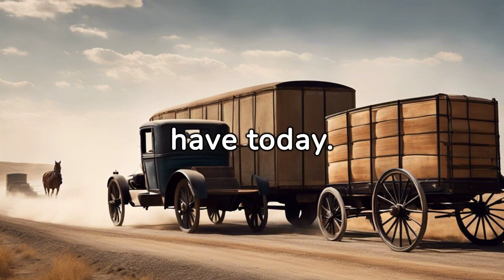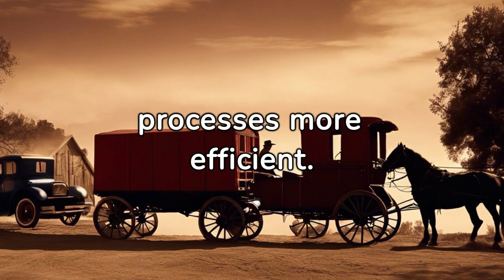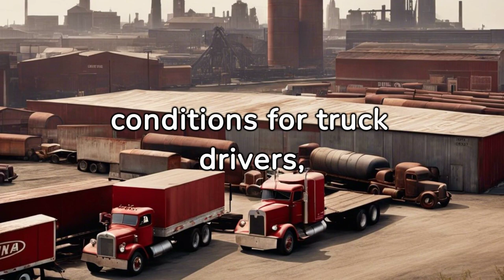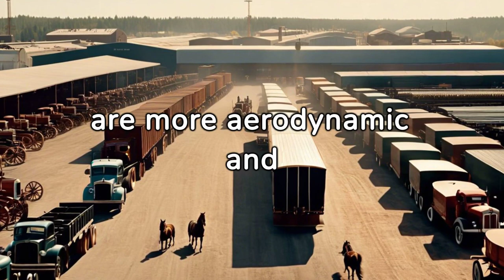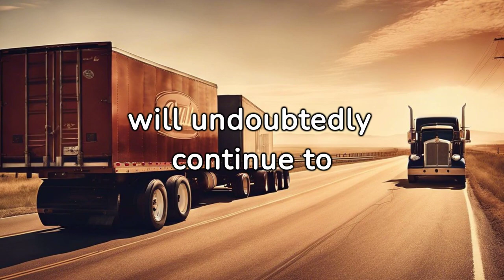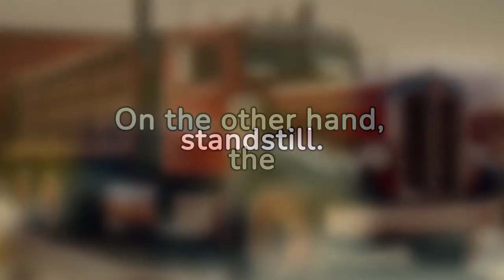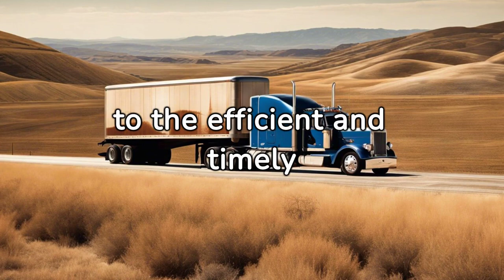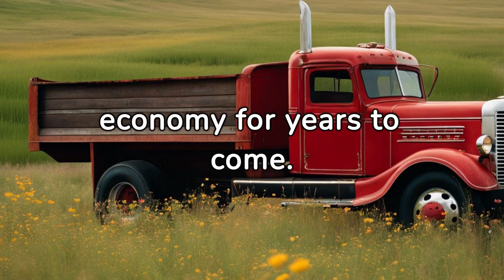the History of The Trucking Industry-- How semi trucks began.